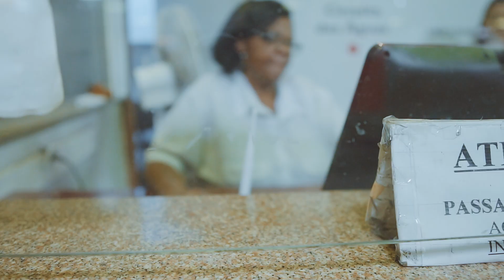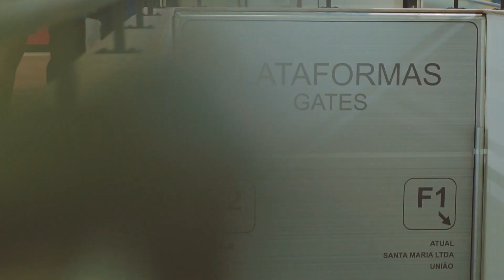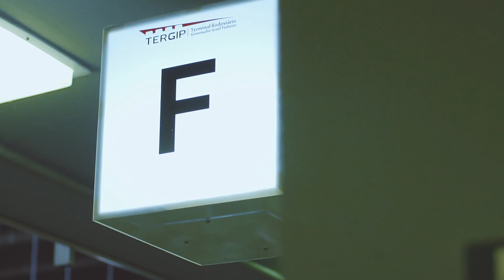NA RODOVIÁRIA DE BH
A rodoviária de Belo Horizonte vale o passeio! Arquitetura histórica, jardins surpreendentes e trabalhadores que são verdadeiras relíquias!